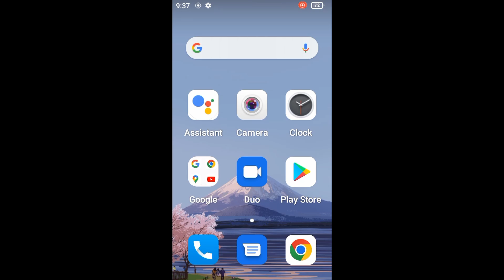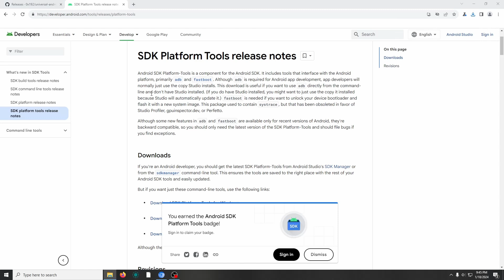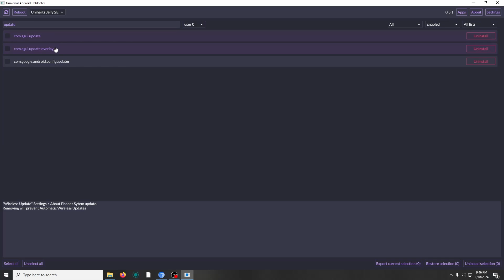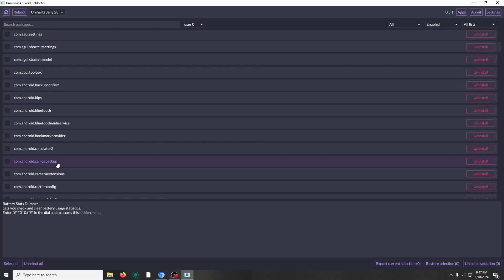How to get Rid of Unihertz spyware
"Unihertz phones still have the adups spyware that was involved in a major scandal back in 2017. Now, back with the Titan, Unihertz made a statement saying that it was a different version of the software, but really you can't trust them.

They use Tencent's cloud infrastructure, which isn't really alarming but if they're storing data on there from consumers, then the Chinese government can access it at will. Also, the app makes connections with baidu.com

The updates app comes with all files access by default. Why is this required for an app that is supposed to update the phone? It would use a different technique if needed.

The package name of the app is com.agui.update , and com.agui.update.overlay . You can remove them with Universal Android Debloater on a computer.

There may be more. I cleaned the phone of unneccesary stuff with Universal Android Debloater already before this, but I noticed it just with the updates because of other posts exclaiming the same thing.

Monitor where stuff is being sent with PCAPDroid which is from F-droid and is open source. Check for anything that's ending in .cn or has adups/other suspicious domain names or just bare IPs from system apps.

Unihertz phones don't get updates anyways! Make sure to do this unless there's a new update!" - reddit